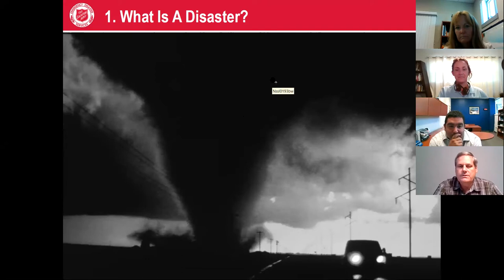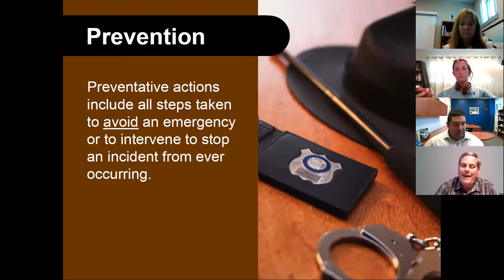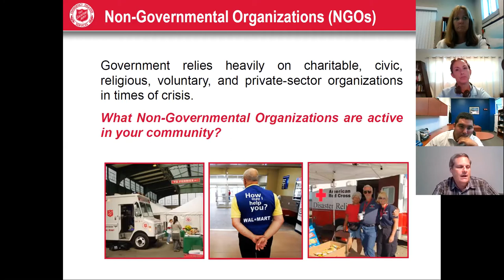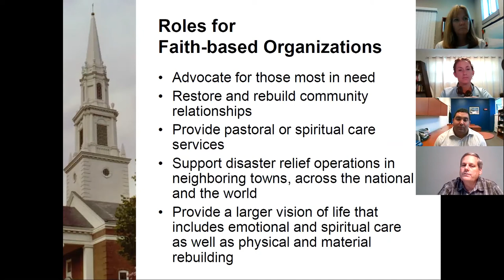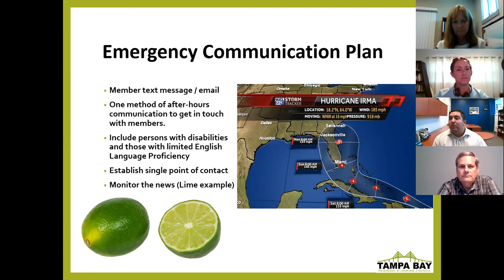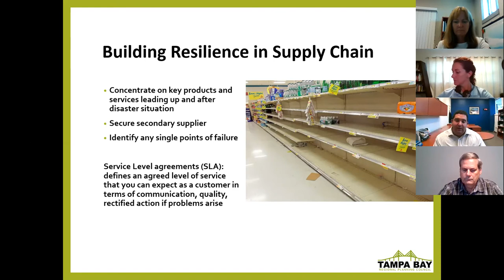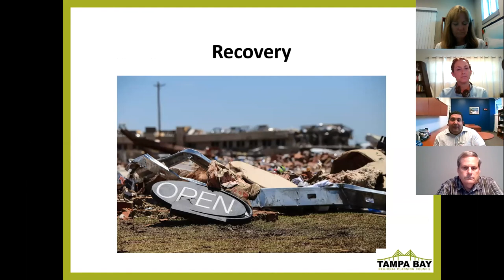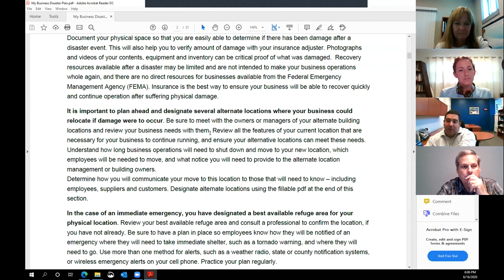Serving the Faithful Webinar Series: “Continuity Planning for Congregations” - June 16, 2020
From communications to the protection of property and data, continuity planning is what makes a faith-based community, non-profit organization or business more resilient. A plan positions you to not only survive a disaster, but to thrive in order to serve your membership and your community at a time they need you most.

Speakers:
Kevin Chinault, the Director of Social Services for The Salvation Army – Clearwater, provides congregations and non-profit organizations with a clearer picture of where they fit into disaster response. He talks about Emergency Operations Centers, disaster assistance and how you can connect with the services you need.

Brian Ellis works participants through the building of a plan, sharing his expertise as a Disaster Recovery Coordinator with the Tampa Bay Regional Planning Council. Included are useful practices that organizations can implement through business continuity plans and steps to recovery.

Pinellas County Emergency Management Faith-Based Communities -